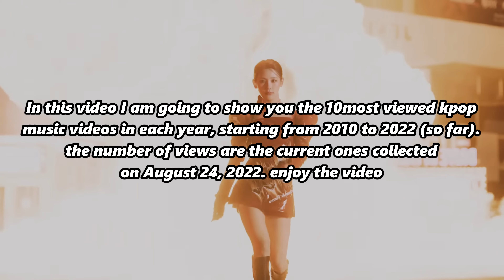Top 10 Most Viewed KPOP Music Videos 2023- 2024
Powered by Live Stream Services Every small business owner wants to attract new customers. Live Stream Service's with 4 High Quality cameras Why is live streaming good for businesses? High-Quality Streams. Greater Audience Potential. Wide Variety of Content Uses. Ease and Convenience. Analytics Tracking. Customer Support. Mobile Streaming. Distraction-Free Streaming.
* Please book in advance as there are limited time slots available!
Thank you for interested in our Live Stream Service's
Welcome to any music group any band want to?
A rehearsal of a play, dance, or piece of music is a practice of it in preparation for a performance.
At Phoenix Everlasting Timeless Memories
bienvenido a cualquier grupo de música ¿alguna banda quieres?
Un ensayo de una obra de teatro, danza o pieza musical es una práctica del mismo en preparación para una actuación.
En Phoenix Recuerdos eternos y atemporales
Phoenix Everlasting Timeless Memories Waterfalls Garden Mountain View.
Portraits,  Engagement  Photography, Photo book,
Wedding & Events Photography & Video Production
Video Livestream Solution
Shopping Experiences Fueled By Video Commerce - Livestream And Shoppable Video.